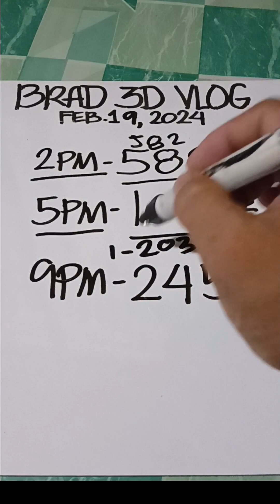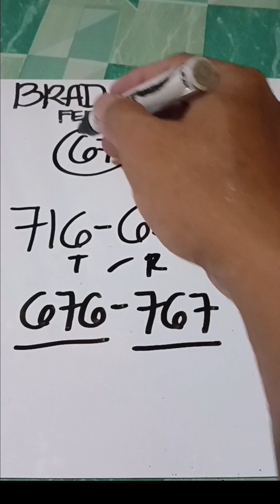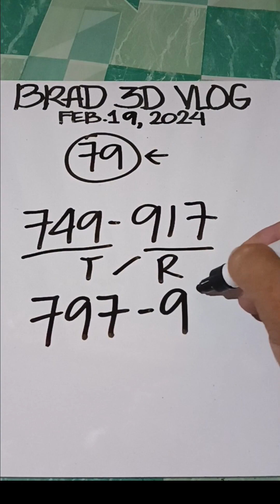CONGRATS SA NAKADAOG 245 / Swertres hearing today ( Feb.19,2024 )